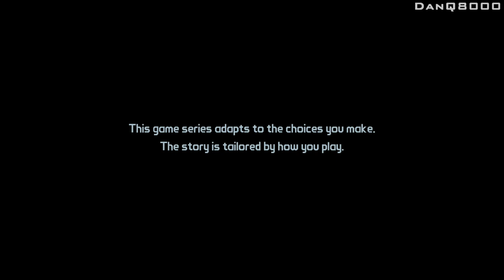Tales From The Borderlands - Ep.1: Zer0 Sum - Let's Play - Part 1 - "Stealing The Boss' Car"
"STEALING THE BOSS' CAR"

Ep.1: Zer0 Sum - Part 1
With Commentary

PS4 Gameplay

Tales from the Borderlands is an episodic graphic adventure video game based on the Borderlands series, released in 2014 and 2015 for Microsoft Windows, OS X, PlayStation 3, PlayStation 4, Xbox One, Xbox 360 and PlayStation Vita, with planned ports to mobile platforms.

The game follows the episodic format that Telltale used for its titles The Walking Dead and The Wolf Among Us, where player choices and actions have significant effects on later story elements. In addition, the game includes some of the gunplay the Borderlands series is known for.